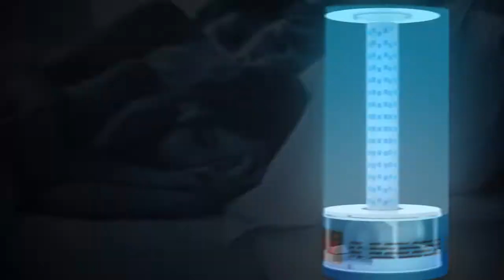JAKCOM BLM Smart Music Lamp